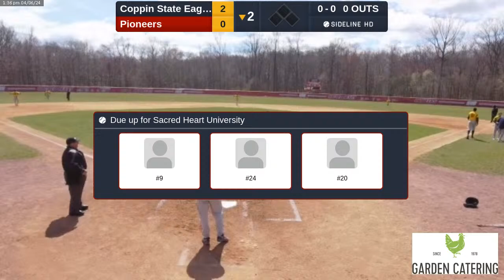Pioneers vs. Coppin State Eagles (2024.04.06)